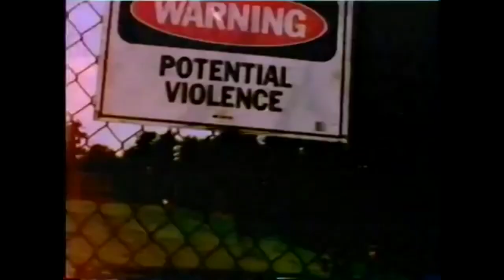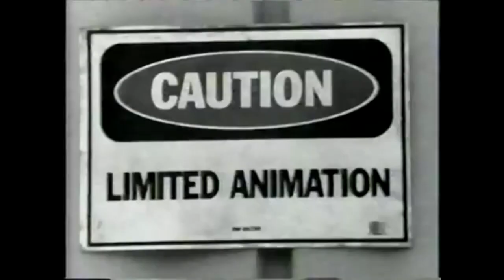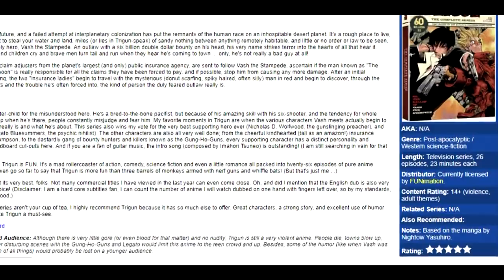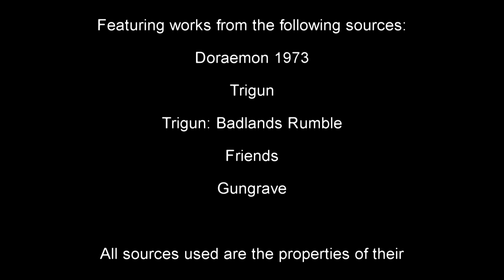Lost Media Chronicles Episode 49 - Trigun: The Planet Gunsmoke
An unexpected video since I'm now doing Doctor Who as episode 50. Trigun: The Planet Gunsmoke was a game made about a wildly popular anime that never saw release after it's quiet announcement in 2002.